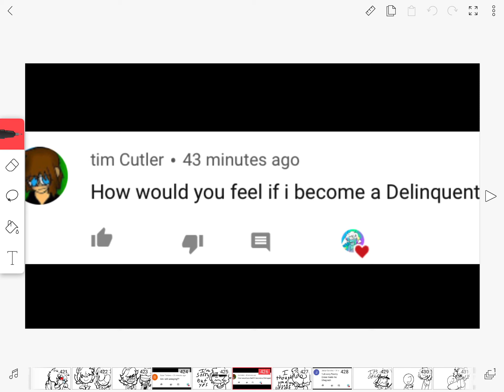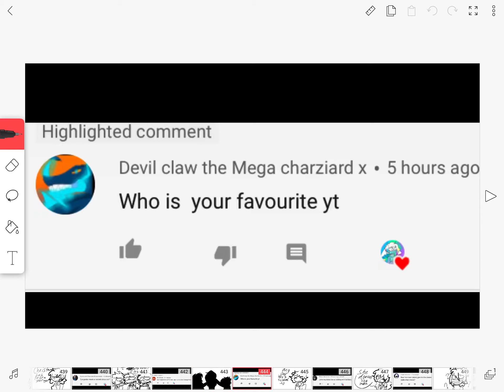Ask & Dare part 160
Regular Ocs
Manda the mummy
Me
Sadi

Secret Circus Ocs
Aaron the Fallen Angel
Hayado the Hyena
Kaylee the Kitsune

Clown Bun
Lilith the moth

Dark Deception Oc
Rose the Cyclops Queen

Evil Oc
Deadly the Zombie Cat

Japanese Oc
Ember The Ghost Fire Lynx

Rainbow Factory Oc
Poochy the Pugheetah

Song : Spooky but Not That Spooky
Artist : Llusion